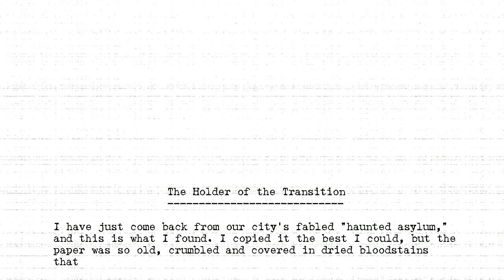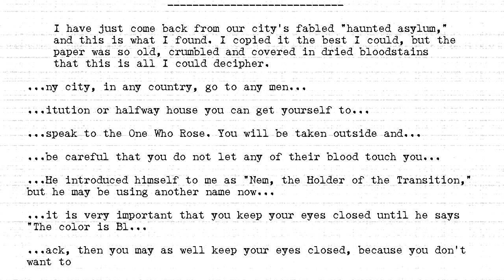The Holders - #466 - Holder of the Transition